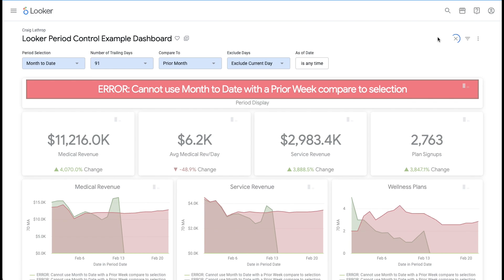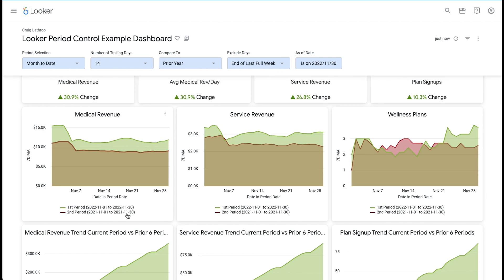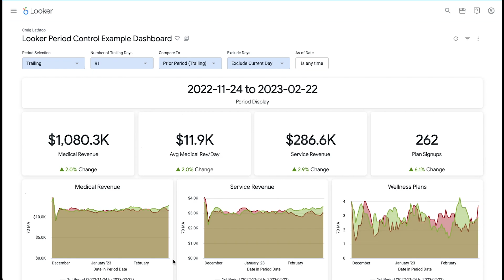Looker Period over Period (PoP) Control Block - Updated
This is a Looker block that allows you to control the period of time that is being displayed in a dashboard along with period comparison. This block is designed to replace all other forms of date control on a dashboard giving users the option to filter regular tiles, and tiles with period comparison requirements all in a single control.

Unlink many existing period-over-period blocks for Looker, the Looker Period Control block relies heavily on LookML. This shifts the processing to Looker instead of the database, and allows the system to generate SQL that's easy to read and debug.

Full documentation and code can be found in the GitHub repo